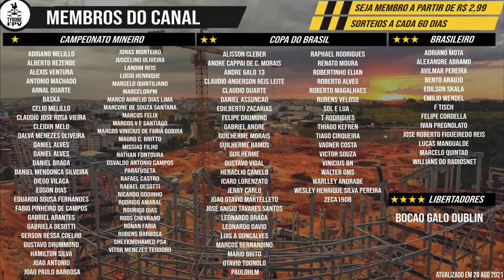ARENA MRV | 8/10 O ÚNICO ACESSO À PARTE INTERNA DO ESTADIO | 31/08/2021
Entrevista ao portal Superesportes

BANCO INTER
Agência 0001
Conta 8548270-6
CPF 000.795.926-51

Muito Obrigado